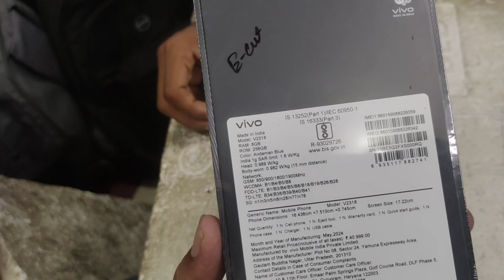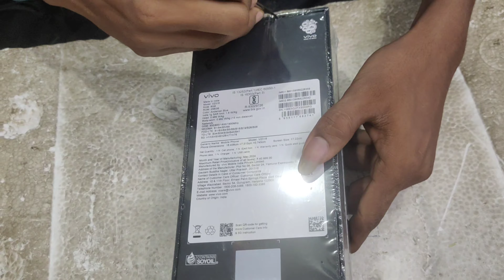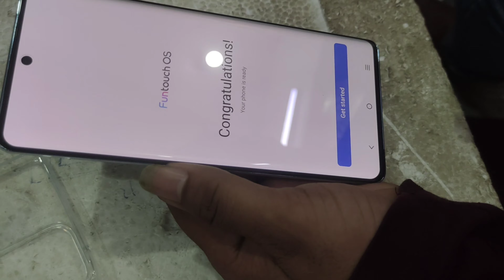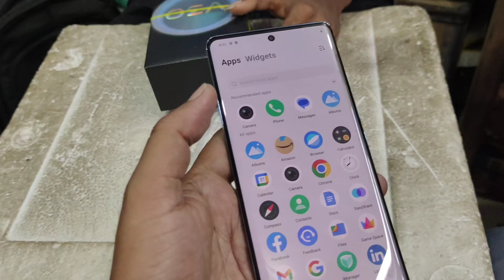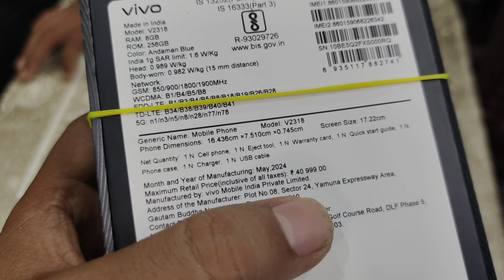Vivo V30 Unboxing & Review 2024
hiiii friends